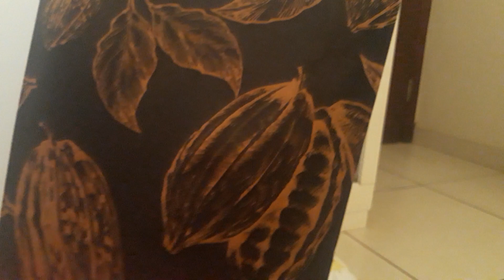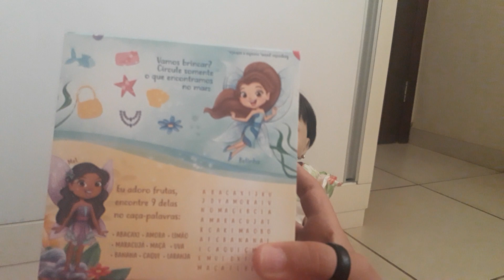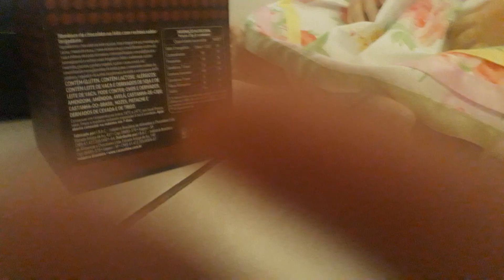presente de dia das crianças da bela